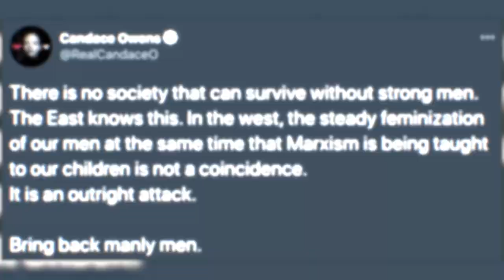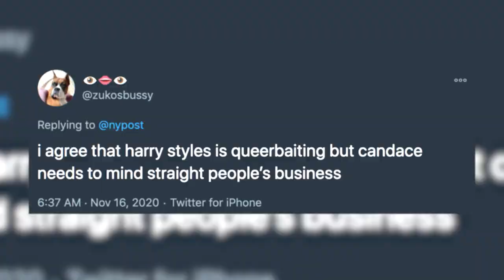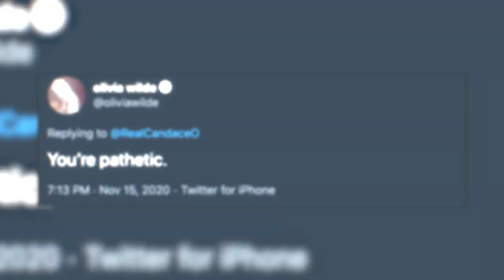Harry Styles DRAGGED By Candace Owens For Wearing A Dress For Vogue!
Harry Styles recently made headlines after being the first solo male to appear on Vogue Magazine, but his fashion-forward style is now being heavily criticized for lacking a “manly” touch.